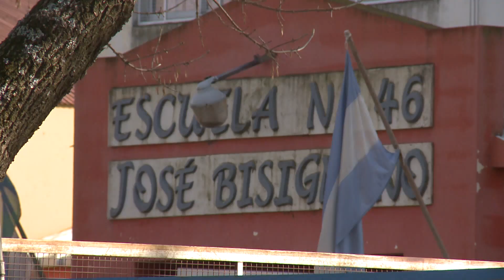NIVEL PRIMARIO: EVALUACIONES A ALUMNOS DE 3°, 4° Y 6° AÑO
GERARDO CHICHIRI - El inspector jefe regional de Educación sobre modalidad jornada completa de la escuela 47 y pruebas escolares a estudiantes de primaria